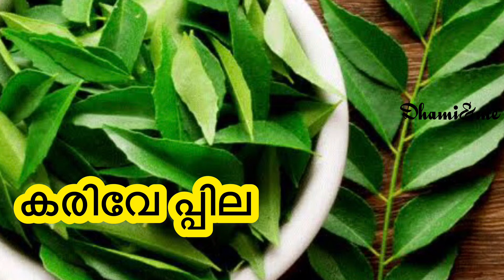ഇതൊന്നു ആഴ്ചയിൽ 2ദിവസം കുടിച്ചാൽ മതി ,ഷുഗർ താനേ കുറഞ്ഞോളും 👌🏻